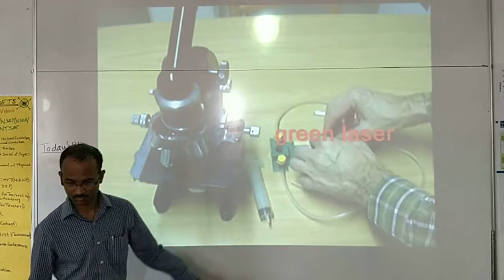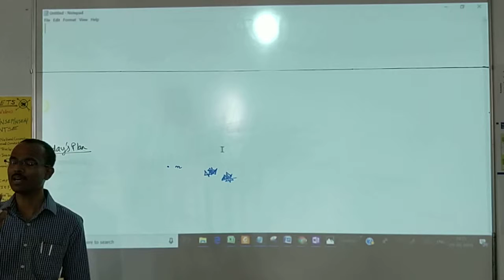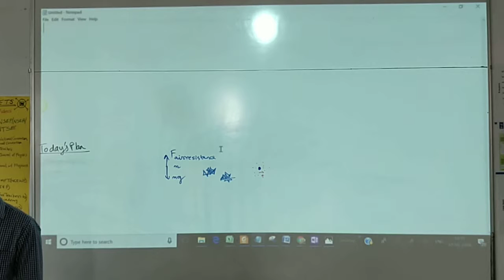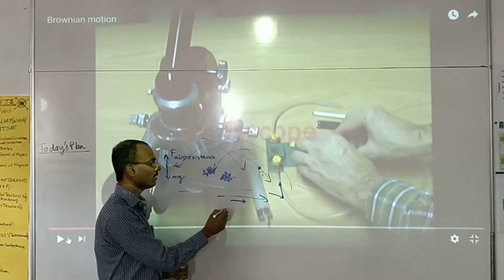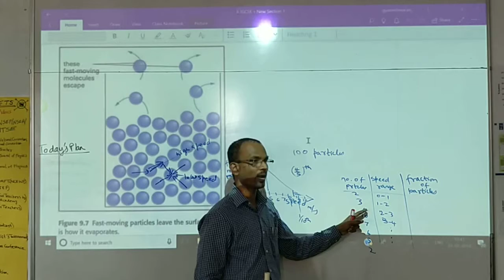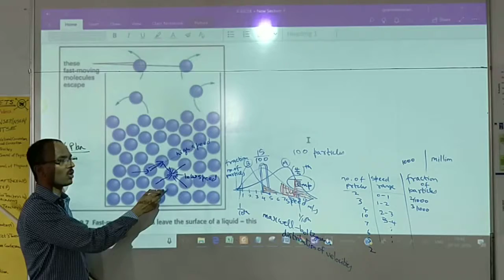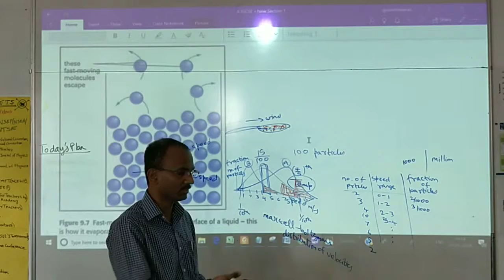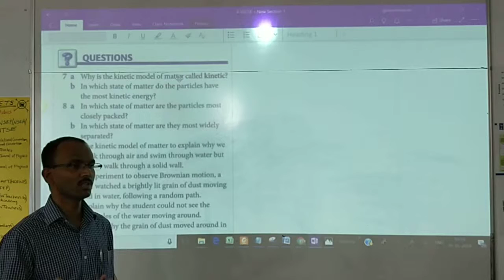2018 05 01 Brownian motion Evaporation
What causes brownian motion of smoke particles in air? What would happen if smoke is injected into vacuum chamber? How can evaporation happen at all temperatures? Why do gas particles have a range of velocities and how does the most common velocity of the particles depend on the temperature of the gas? What factors affect the rate of evaporation and how?